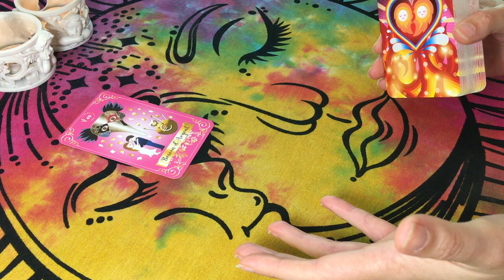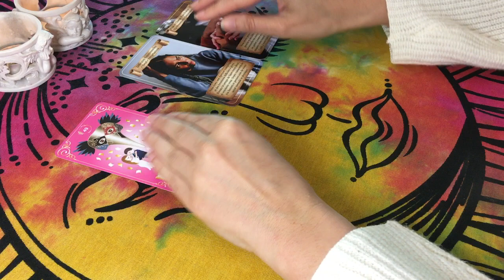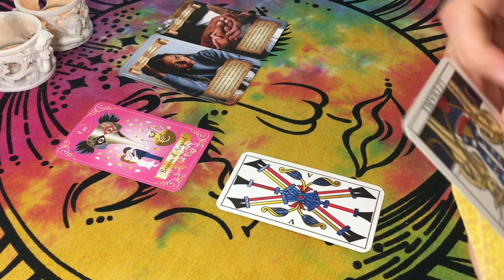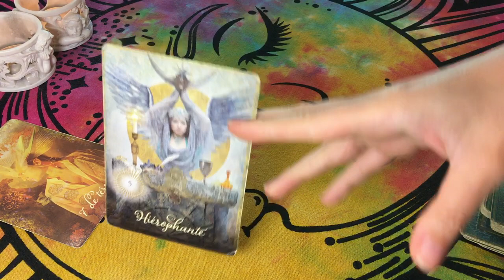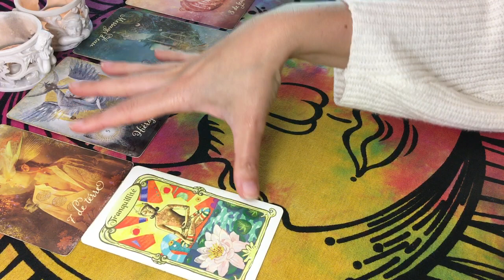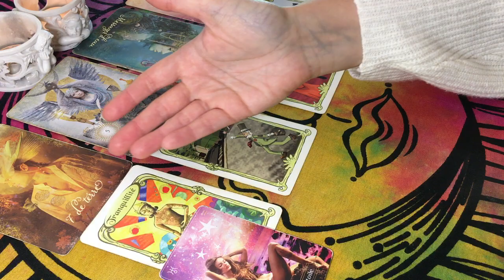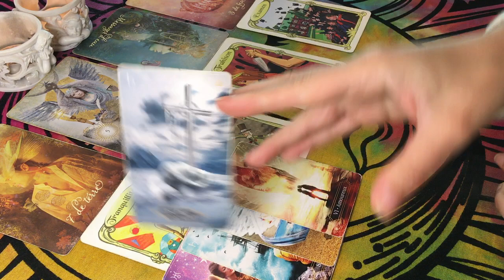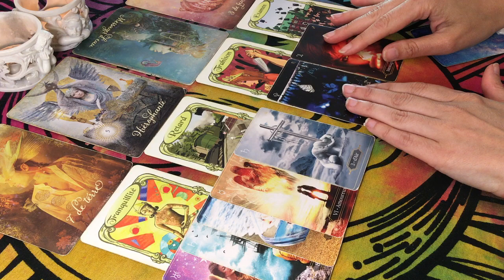♍️ VIERGE 🌿🧘🏻‍♀️ Agir à son rythme pour s’apaiser... Dans le bon chemin ! 🌈 Semaine 29 MAI AU 4 JUIN